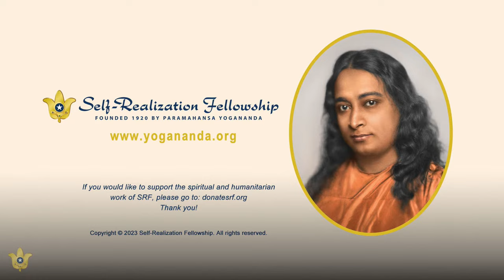Closing Program With Brother Chidananda | 2023 SRF World Convocation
Brother Chidananda, president and spiritual head of SRF/YSS, will give a special satsanga at the close of the 2023 SRF World Convocation.

The divine stability and unity of purpose experienced during Convocation reassures us of the strength and joy we have access to within ourselves. We invite you to join us for this special event to spend time with Brother Chidananda as we look to hold on to — and increase — the wisdom and encouragement of Convocation.

This video is part of the 2023 SRF World Convocation, a free weeklong program of online classes on Paramahansa Yogananda’s “how-to-live” teachings and meditation techniques, guided group meditations and kirtans (devotional chanting), virtual pilgrimage tours to the ashrams where Yogananda lived and communed with the Divine, and more.

You can receive Yogananda’s personal and comprehensive instruction in the science of meditation and art of balanced living by enrolling in the Self-Realization Fellowship Lessons, his home-study course.

About Subtitles/closed captions:  We are happy to provide quality subtitles in several languages. If no captioning is yet available in your language, please check back soon.

Los subtítulos en español estarán disponibles pronto. Además, estamos preparando una versión de alta calidad de estos subtítulos, que estará disponible poco después de la Convención.

Untertitel in Deutsch werden in Kürze verfügbar sein. Außerdem erstellen wir derzeit eine qualitativ hochwertige Version dieser Untertitel, die kurz nach der

Convocation verfügbar sein wird. I sottotitoli in italiano saranno presto disponibili. Ne stiamo predisponendo una versione di elevata qualità che sarà pronta a breve dopo il termine della Convocazione.

As legendas em português estarão disponíveis em breve. Também estamos trabalhando atualmente numa versão em alta qualidade dessas legendas, a qual estará disponível logo após a Convocação.

Les sous-titres en français seront disponibles bientôt. Nous travaillons également sur une version haute qualité de ces sous-titres qui sera disponible peu après la Convocation.

 仮の日本語字幕（自動翻訳の簡易修正版）がほどなく追加されます。こちらの字幕は、コンボケーション終了後なるべく早い段階で通常品質の正規字幕に差し替えられます。 中文字幕即將推出。我們目前也在製作這些字幕的高品質版本，將在大會結束後不久提供。 中文字幕即将推出。我们目前也在制作这些字幕的高质量版本，将在大会结束后不久提供。